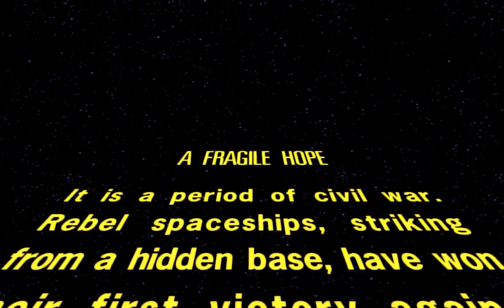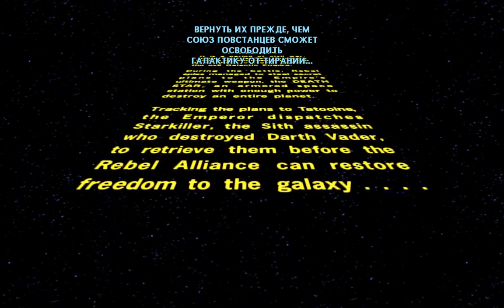Star Wars: The Force Unleashed DLC - Татуин 1